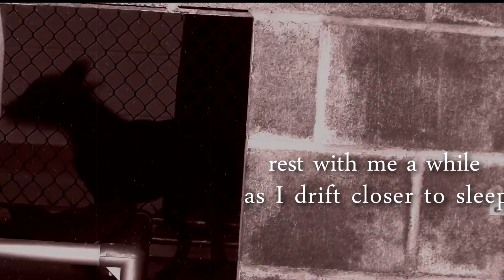| h e y d a r k e y e s |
*ADOPTED*
URGENT DATE IS TUES 1/7
 Devoted AKA#444
 Male Pit Mix
 Approx 1 year, approx 50 lbs
 Very sweet boy who can't get enough pets and loves
 Very friendly
 Goofy, great personality!
 Great with dogs he met, both large and small

 LEGAL DAY OF ADOPTION IS TUES 1/7
PLEASE TAKE ADOPTION SERIOUSLY, DOGS CANNOT BE RETURNED TO THE SHELTER. THANK YOU.